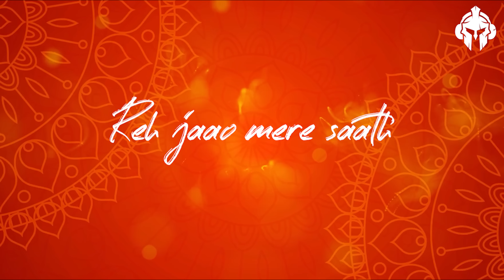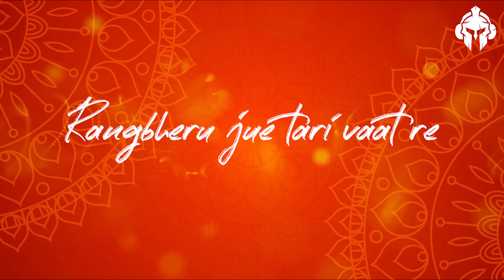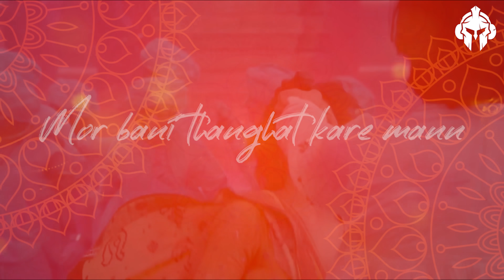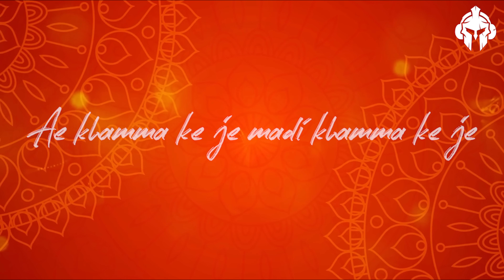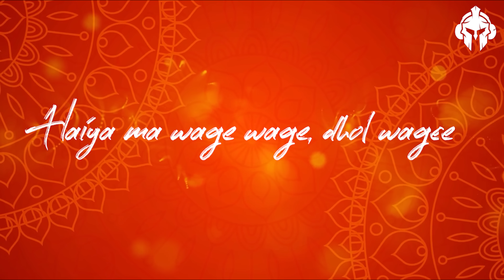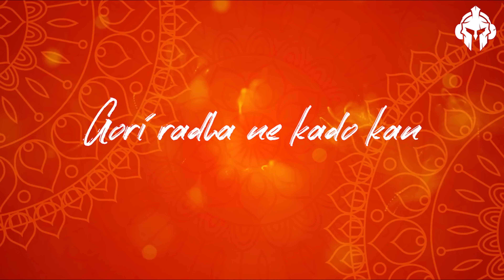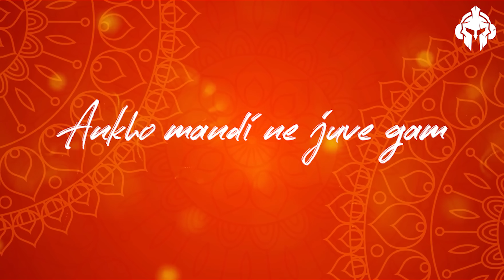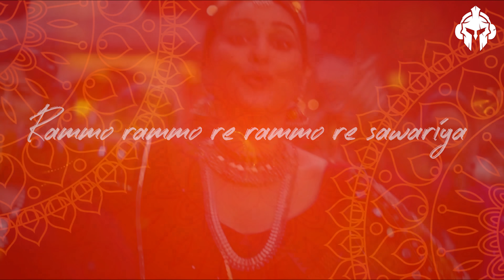Dandiya Mashup 2024 - Garba Mashup 2024 | Dandiya Song - Garba Song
Dandiya Mashup 2024 - Garba Mashup 2024 | Dandiya Song - Garba Song | Dandiya 2024 - Garba 2024 | Chogada | Kamariya | Boom Padi | Dholida | Kesariyo Rang | Mehendi | Gori Radha Ne Kalo Kaan |

*Tracklist:-*

*Title*  Boom Padi
*Singer*  Shreya Ghoshal and Osman Mir
*Lyricist*  Priya Saraiya
*Composer*  Souumil & Siddharth

*Title*  Chogada
*Singer*  Darshan Raval, Asees Kaur
*Lyricist*  Darshan Raval
*Composer*  Lijo George - Dj Chetas

*Title*  Kesariyo Rang
*Singer*  Asees Kaur & Dev Negi
*Lyricist*  Kumaar
*Composer*  Lijo George

*Title*  Kamariya
*Singer*  Darshan Raval
*Lyricist*  Kumaar
*Composer*  Lijo George

*Title*  Mor Bani Thanghat Kare
*Singer*  Osman Mir & Aditi Paul
*Lyricist*  Siddharth-Garima
*Composer*  Sanjay Leela Bhansali

*Title*  GARBE KI RAAT
*Singer*  Rahul Vaidya & Bhoomi Trivedi
*Lyricist*  Kunwar Juneja  & Vijendra Rathore
*Composer*  Rahul Vaidya

*Title*  Dholida
*Singer*  Udit Narayan, Neha Kakkar, Palak Muchchal, Raja Hassan

*Title*  Gori Radha Ne Kalo Kaa
*Singer*  Kirtidan Gadhvi
*Lyricist*  Niren Bhatt
*Composer*  Sachin-Jigar

*Title*  Mehendi
*Singer*  Dhvani Bhanushali & Vishal Dadlani
*Lyricist*  Priya Saraiya

*Title*  Rammo Rammo
*Singer*  Udit Narayan, Neeti Mohan, Palak Muchhal

dandiya mashup 2024
dandiya mashup
dandiya song 2024
dandiya song
dandiya songs 2024
dandiya songs
dandiya 2024
dandiya
dandiya dj 2024
dandiya dj
dandiya dj songs 2024
dandiya dj songs
dandiya dj song 2024
dandiya dj song
dj dandiya 2024
dj dandiya
dandiya mix 2024
dandiya mix
garba mashup 2024
garba mashup
garba song 2024
garba song
garba songs 2024
garba songs
garba 2024
garba
garba dj 2024
garba dj
garba dj songs 2024
garba dj songs
garba dj song 2024
garba dj song
dj garba 2024
dj garba
navratri mix 2024
navratri mix
garba mix 2024
garba mix
navratri mashup 2024
navratri mashup
navratri song 2024
navratri song
navratri songs 2024
navratri songs
navratri 2024
navratri
navratri dj 2024
navratri dj
navratri dj songs 2024
navratri dj songs
navratri dj song 2024
navratri dj song
dj navratri 2024
dj navratri